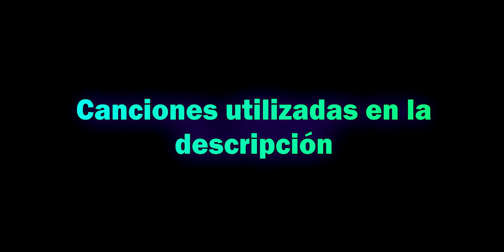Rankeds dificiles con la MW11 - Call Of Duty Mobile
Difícil por que no saben cuantas partidas traté de grabar y estas partidas/rondas me quedaron bien (fueron como 7/8 partidas), así que créanme fue algo complicado jugar con esa pistolita. Si a un arma tenían que ponerle duales era a ésta pistola 🙃👍